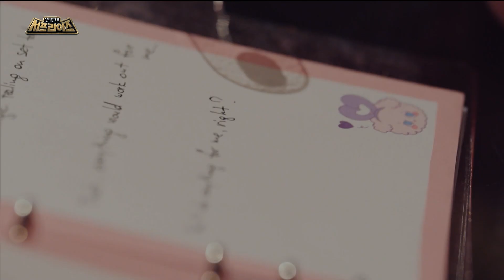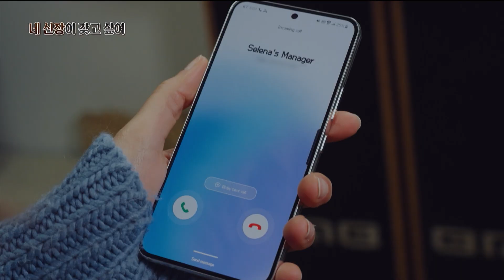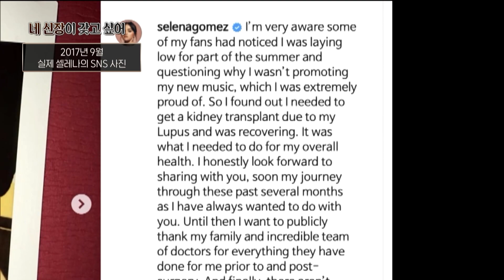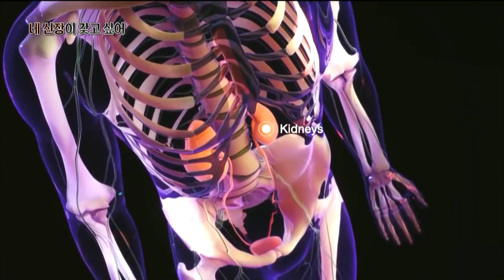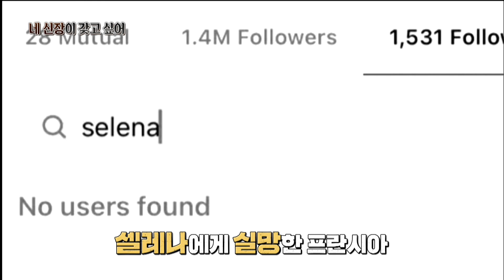[신비한TV 서프라이즈] 10년간 남다른 우정을 자랑하던 셀레나 고메즈와 프란시아 라이사! 할리우드 최고의 절친이 앙숙이 된 이유는?, MBC 230101 방송